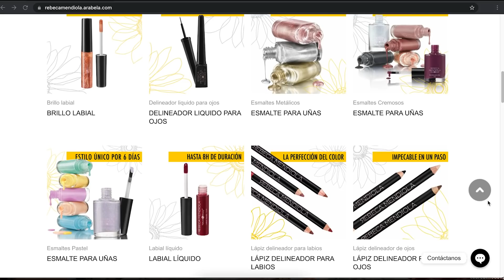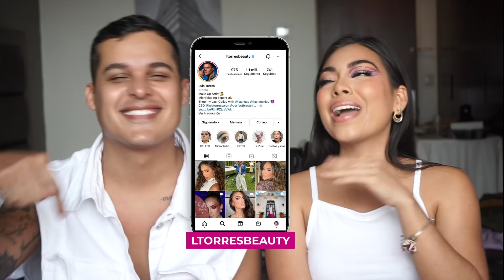LUIS TORRES ME MAQUILLA CON MI LÍNEA DE MAQUILLAJE Y LA JUZGA! *100% la verdad*